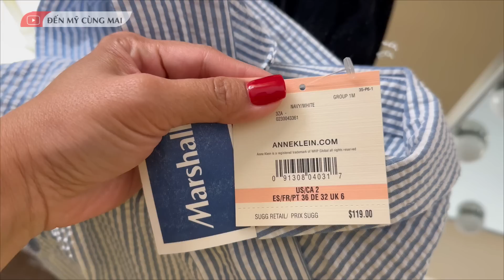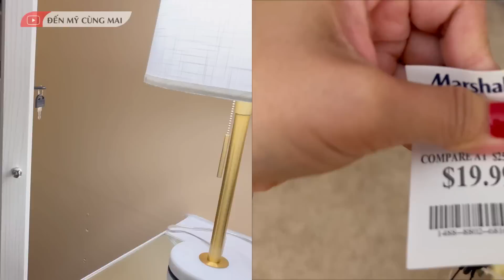Đi Mua Sắm, Xí Muội Lựa Đồ Cho Mẹ Và Jayda Sành Điệu Như Người Lớn | Đến Mỹ Cùng Mai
Đi Mua Sắm, Xí Muội Lựa Đồ Cho Mẹ Và Jayda Sành Điệu Như Người Lớn